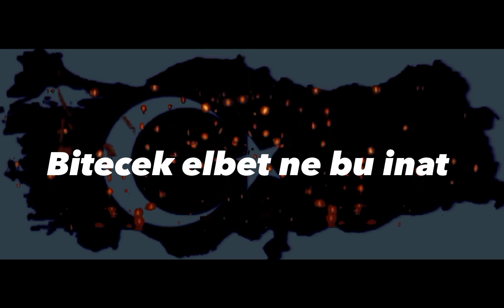Porçay-Yorgun Teokrat lyrics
Dünya değil çete 5ti
euro 20 lirayı geçti
vize almak bile hayal
ab'den çoktan vazgeçti
bin değil milyon kaçak
sınır kapısından geçti
çin'de doğmadığı sürece
bütün müminler kardeşti

ardından gülenler oldu
yurdunda ölenler oldu
yetimin hakkı gibi
betona gömülenler oldu
talana gelen bi ordu
birden özgüvenli oldu
bir araba
bir ev için
ömrünü verenler oldu

bir sen kaldın geride
ah akıp gidiyor hayat
bitecek elbet ne bu inat
artık bırak
yorgun teokrat
artık bırak
yorgun teokrat

parkında gezinmiş bu halk
kutuna gizlenmiş kağıt
zirveye gelmezmiş daha
çağırılmamış ki teokrat
arada geçmişi anar
yeri gelir sinirlenir
eksik olmaz
başımızdan
kararları namelenir

ardından gülenler oldu
yurdunda ölenler oldu
yetimin hakkı gibi
betona gömülenler oldu
birden özgüvenli oldu
bir araba
bir ev için
ömrünü verenler oldu

artık bırak
yorgun teokrat
artık bırak
yorgun teokrat...